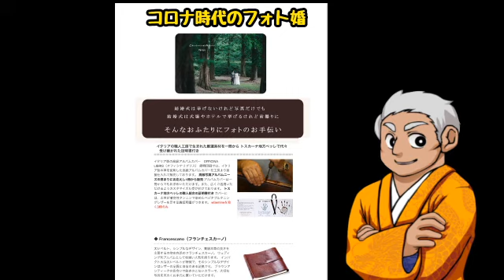コロナ時代のフォト婚